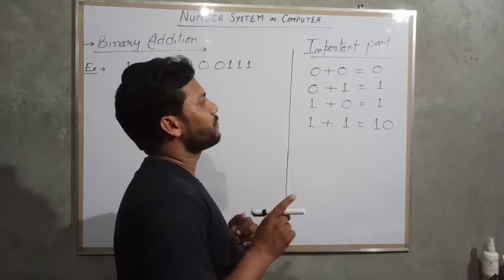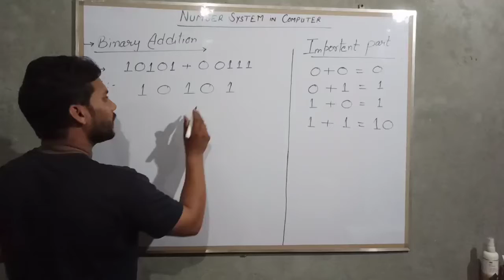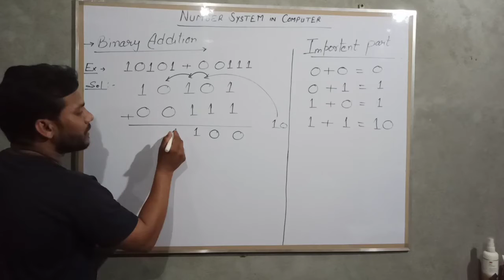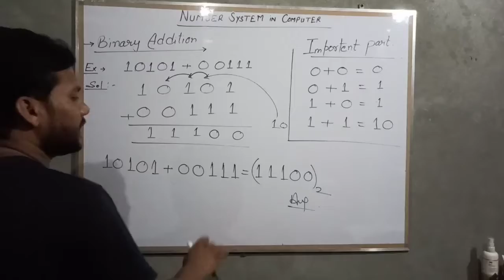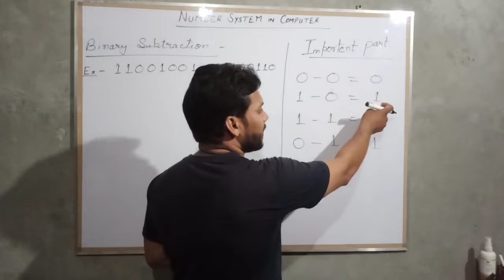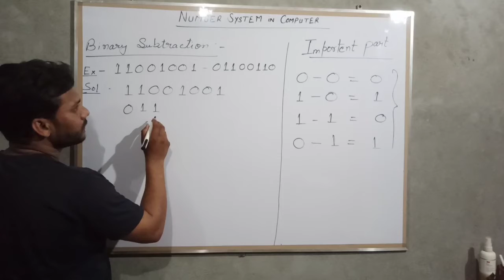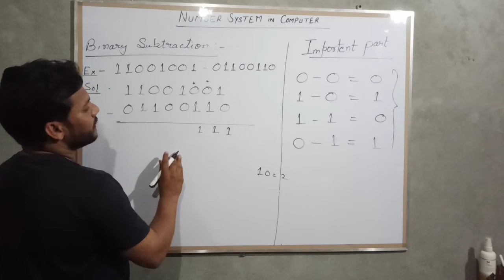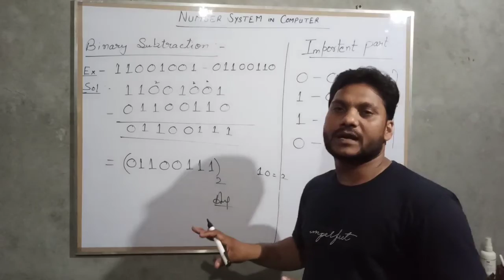Binary Addition | Binary Subtraction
How to apply the Addition rule in binary system | How to understand the subtraction of binary system ...

 # How to convert Binary system to Decimal system# , # Full explanation with example #

About me :-

Hello This is Surendra Kumar .

 Is video  me hamne  Binary NUmber   ke baare me baat ki hai . aksar jyadatar bachcho ko  Binary Number ko samjhne me  badi problem  hoti hai .   Vo samjh hi nhi paate ki Binary Number Hota kya hai . kis tarha hum Binary Number ko Decimal Number me Convert karte hai aur kis tarhaa hum Decimal Number ko Binary Number me Convert Karte hai . To Bachcho ki  Isi Patreshani ko   Dhyaan me rakhte huye maine is topic ko samjhaane ki kosish ki hai . aur is video ke  parts hai ye part 1 hai . iske dusre part ka link bhi apko discription me de diya jaayega . Aap is video me  Binary  se sambandhit pure concept ko bahut hi achi tarhaa se samajh jaaoge bas aap is video ko pura dekhe aur skip bilkul bhi naa kare .

Binary Number   Part  1  :-       https : / / youtu.be/ZHNhIXJt01w

Binary Number Part    3 :-       https : / /  youtu.be/9BUhXw8xcwg

Easy way to understand this rule and their concept...